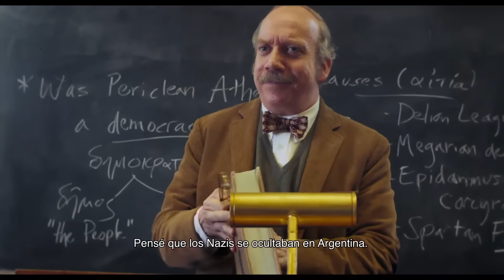Los que Quedan - Trailer Oficial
Una nueva película de Alexander Payne, director de ENTRE COPAS y LOS DESCENDIENTES. Paul Giamatti protagoniza LOS QUE SE QUEDAN, `Proximamente, sólo en cines.